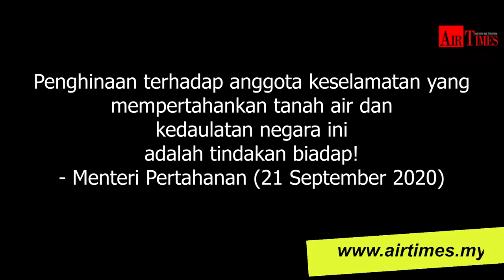Lahad Datu: Pengorbanan pasukan keselamatan bukan sandiwara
Pada tahun 2013, Malaysia telah dikejutkan dengan pencerobohan oleh lebih 235 orang Tentera Diraja Sulu di Kampung Tanduo, Lahad Datu.

Sepanjang pencerobohan ini berlaku, seramai 8 orang anggota polis dan 2 orang anggota tentera telah gugur ketika menggalas amanah untuk mempertahankan tanah air.

Malaysia akhirnya berjaya mengalahkan elemen penceroboh dan Ops Daulat telah diisytiharkan tamat pada 24 Mac 2013.

Pada 20 September 2020, Ahli Parlimen Lahad Datu, Datuk Mohamaddin Ketapi mendakwa peristiwa itu hanyalah sandiwara semata-mata.

Malah, beliau dengan berani mengatakan anggota keselamatan masuk menggempur ayam dan anjing semata-mata kerana tiada musuh di lokasi kejadian.

Lantaran daripada itu, Menteri Pertahanan, Datuk Seri Ismail Sabri membidas kenyataan Mohamaddin sebagai biadap dan memperlekehkan pengorbanan anggota keselamatan semasa insiden Lahad Datu 2013.

Kredit video: Angkatan Tentera Malaysia